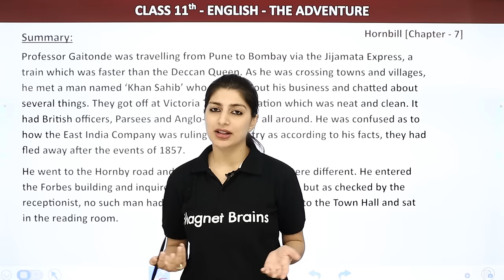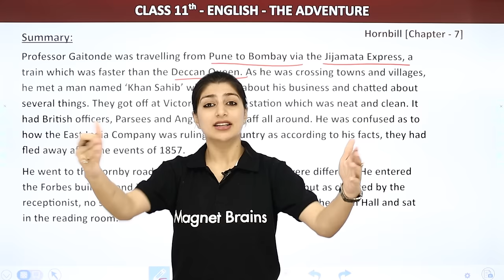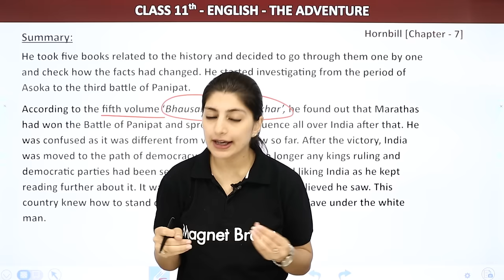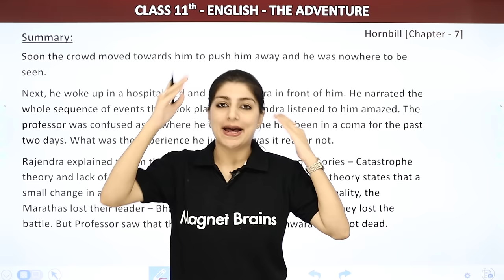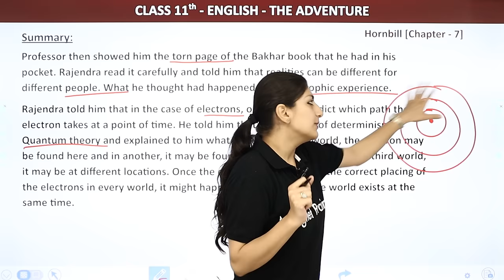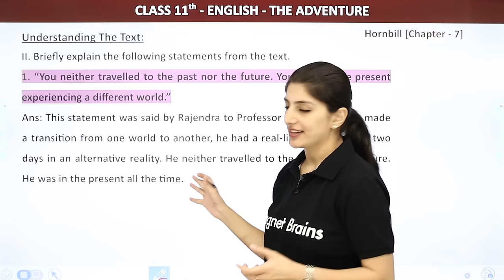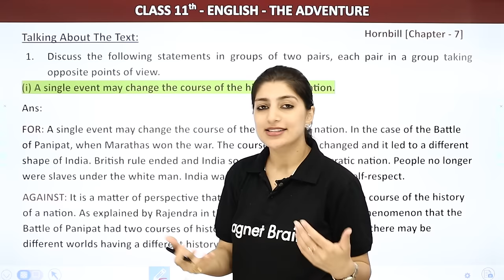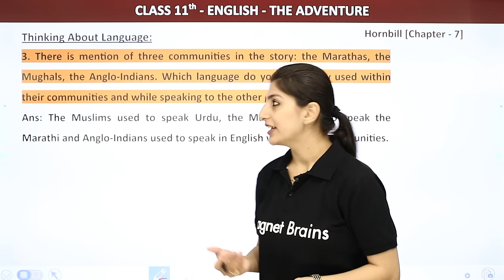The Adventure Class 11 English (Summary & Question Answer) |Hornbill Book Chapter 7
✔️ Class: 11
✔️ Subject: English
✔️ Chapter: Adventure
✔️ Topic Name: Summary & Ques and Ans
00:00 Introduction: Adventure
00:06 Summary
33:28 Understanding The Text
42:27 Talking About The Text
48:28 Thinking About Language
50:12 Website Overview